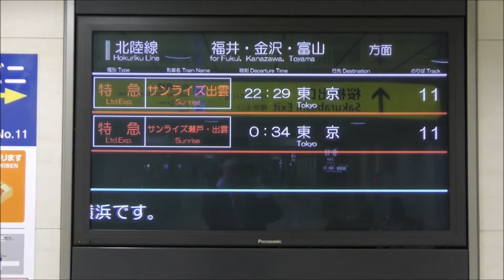285系寝台特急「サンライズ出雲92号」 大阪駅発着～新大阪通過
2018年5月1日（火）に寝台特急「サンライズ出雲92号」が運行されました。通常、大阪駅を発車するサンライズを撮ろうとすると帰りの電車が無くなってしまうので撮りに行けなかったのですが、今回は少し早めに来てくれたので大阪駅と新大阪駅で撮影してきました。